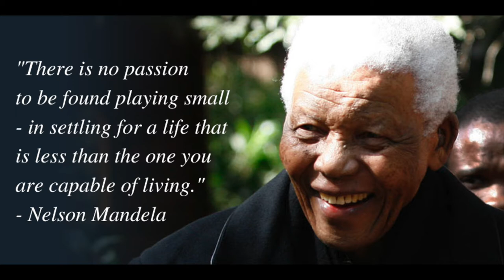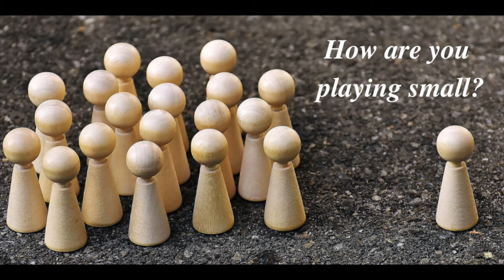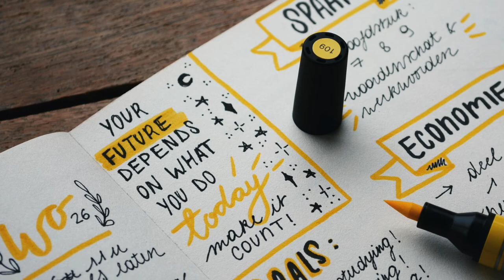What Would You Do if You Couldn’t Fail? | Stop Playing Small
What would you do if you couldn’t fail?  In this week's Monday Morning Motivator, Stephanie Slocum, PE of Engineers Rising talks about the importance of living up to your full potential by not playing small, but going for it with all you have. Courage isn’t the absence of fear, it’s feeling that fear, that uncomfortableness of stepping away from playing small, and going for it anyway. What would you do if you didn’t fear other people’s judgement?  How are you going to go for it today?

EngineeringManagementInstitute motivational video